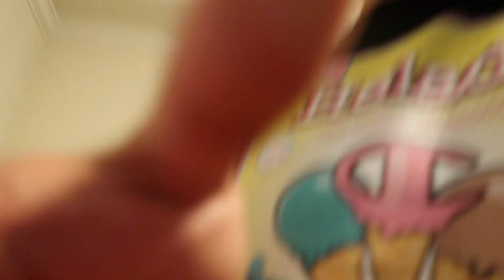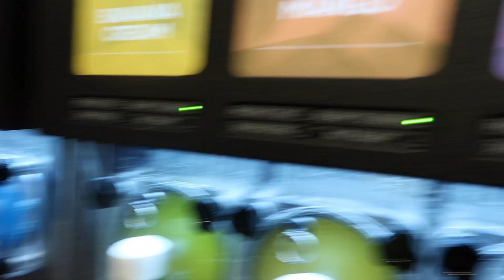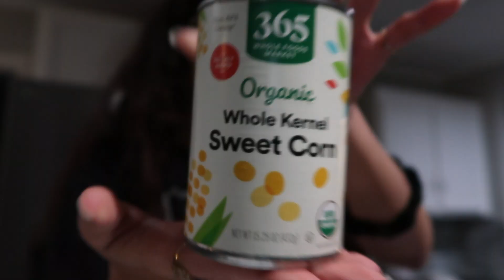Vlogtober Day 2 Making a KFC Bowl at Home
vlogtober Day 2 we decided to make a KFC bowl :) comment "biscuits" in the chat hahahaha